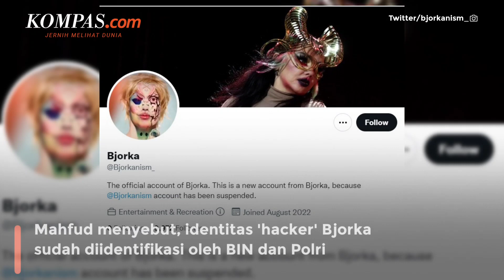Polri Sebut Tim Siber Bareskrim Masih Bekerja Usut Hacker Bjorka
Kepolisian Republik Indonesia (Polri) mengatakan, tim gabungan terpadu yang melakukan pengusutan terkait hacker Bjorka masih terus bekerja.

Hal ini merespons pernyataan Menko Polhukam Mahfud MD bahwa hacker Bjorka sudah diidentifikasi oleh BIN dan Polri.

Adapun, Direktorat Tindak Pidana Siber (Dittipidsiber) Bareskrim Polri ikut tergabung dalam tim gabungan terpadu.

Penulis: Rahel Narda Chaterine
Video Jurnalis: Pramulya Sadewa
Penulis Naskah: Pramulya Sadewa
Video Editor: Pramulya Sadewa
Produser: Khairun Alfi Syahri MJ